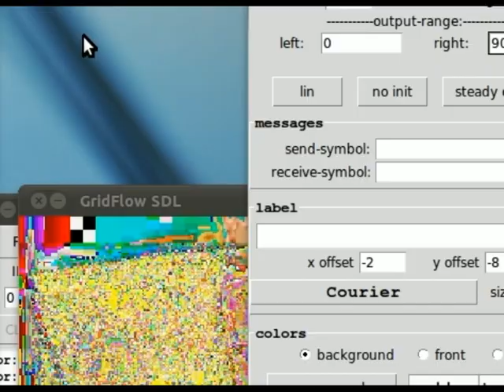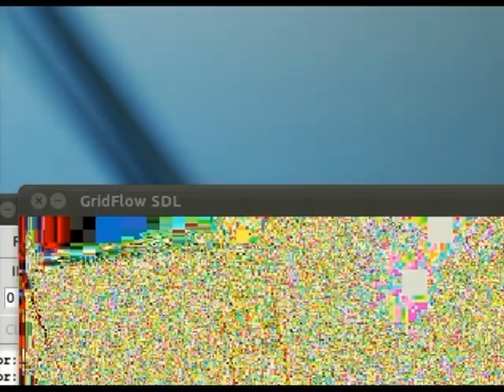Pure Data and glitch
Trying to make a Pure Data patch to do some live glitching. Getting there!